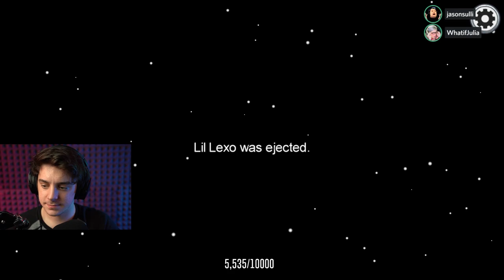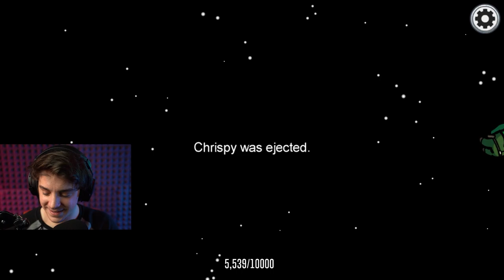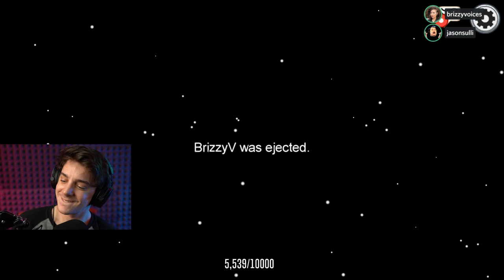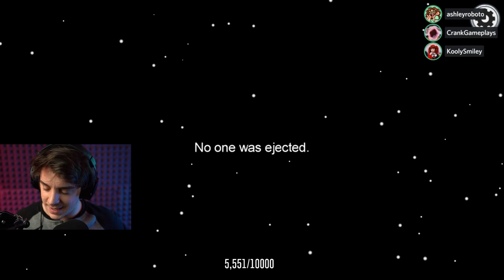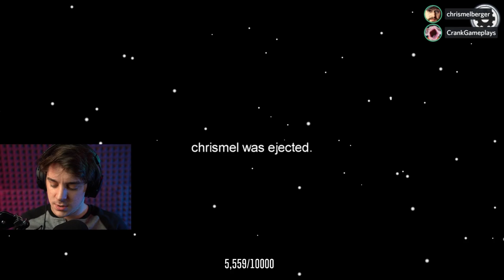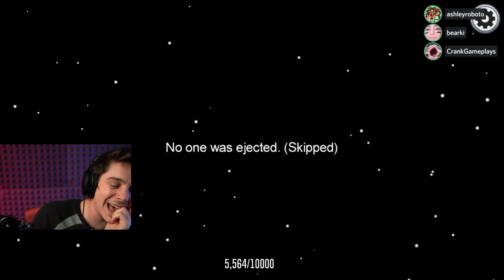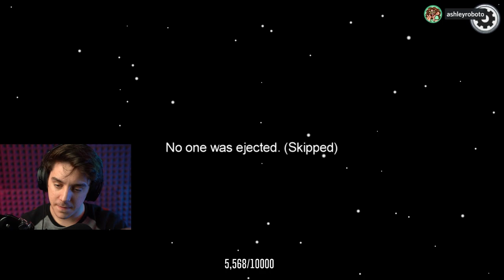the BEST imposter run in Among Us history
i've never had a brain this big before...